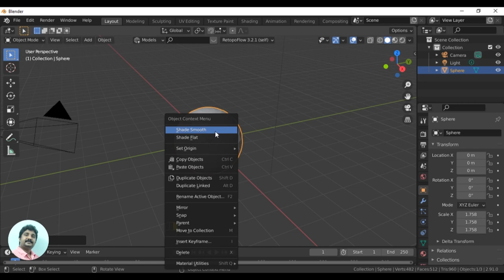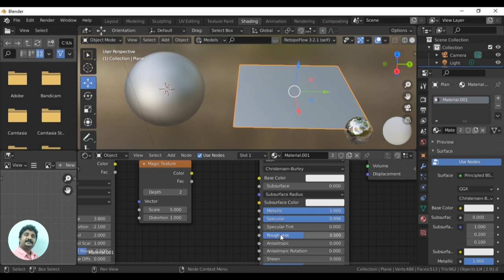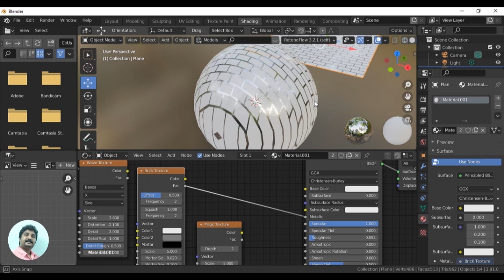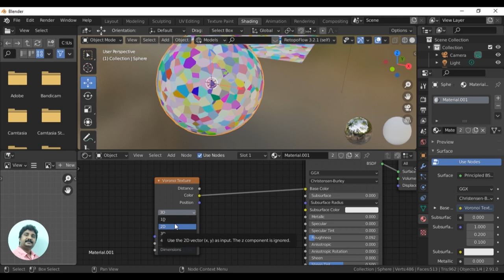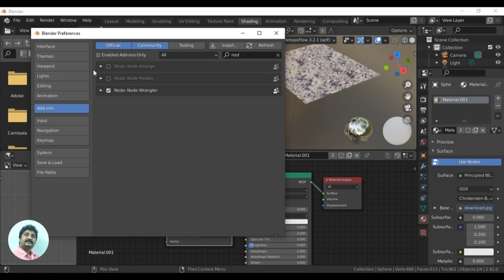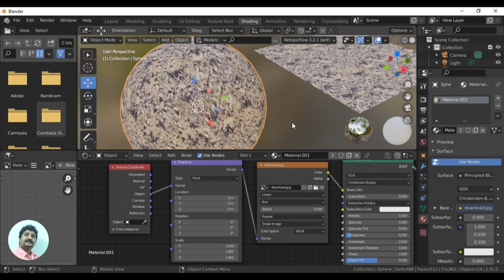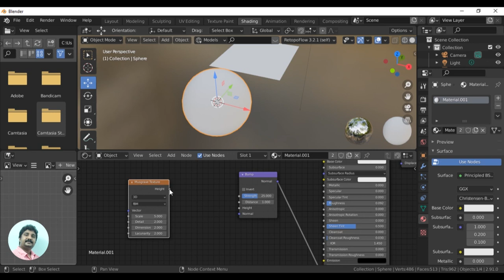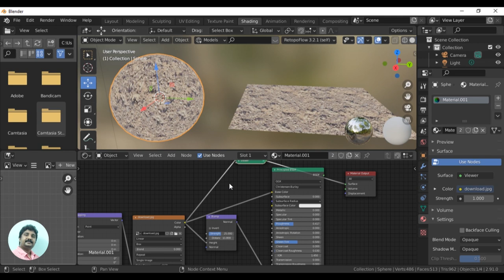blender material nodes-part2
If you are starting to get your feet wet with Blender and you are now looking towards materials and how to use Blender nodes, you have come to the right place. For the seasonal Blender user there can also be gems here. After all, as we progress and become better artists we understand that the basics is what everything rests upon.When we use nodes, we are programming. It's good to understand basic logic and math when you dive in. But that shouldn’t scare you, you can still do very much even if you don’t feel confident in those subjects.Node systems are gaining popularity at a rapid pace. The reason for this is that they are easy to grasp and understand compared to programming. There are node systems for creating game logic, making textures and animating just to name a few uses.Nodes are tools that enable a person to do more with less time by removing some details. The trade-off is that we lose a bit of control compared to programming, but with nodes the trade-off isn’t that huge. We can still make pretty much anything within the bounds of the node system, and rarely do we run into problems that can’t be solved with a well-developed node system.